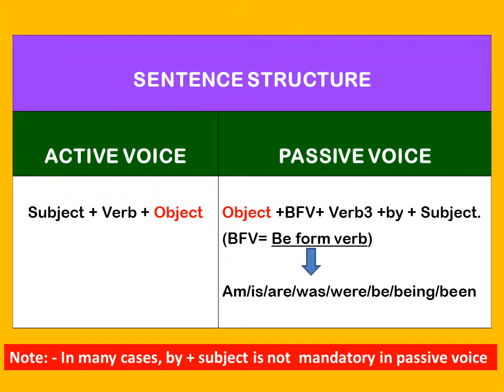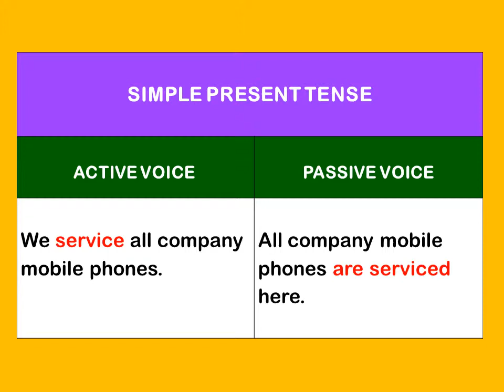Active and Passive Voice | Present Simple | English Grammar | Happy To Teach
simple present tense (Present simple)
sentence structure:-
active voice structure: sub+verb1/verb1with s/es/ies + obj
passive voice structure: obj + am/is/are+verb3+by+sub